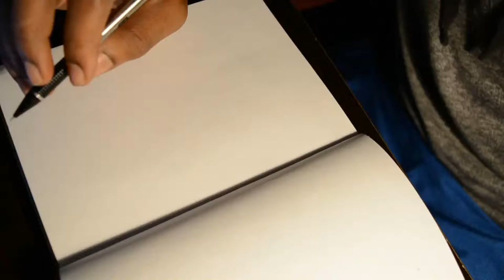reindeer drawing (rudolph)